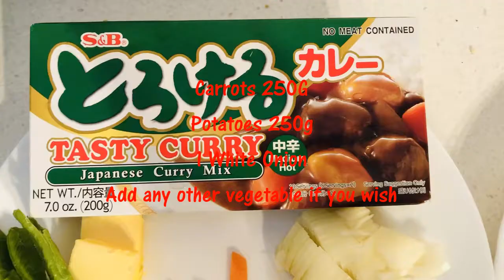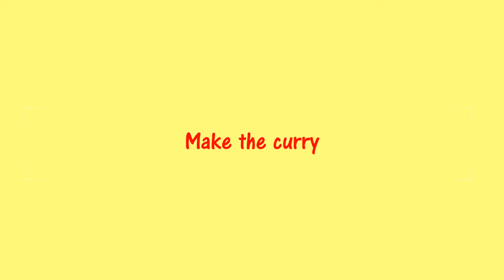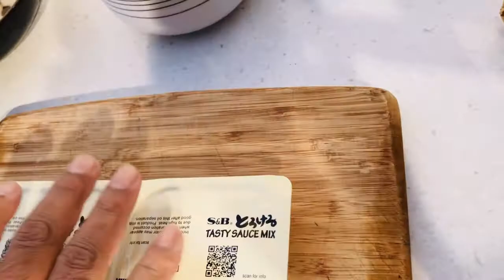Katsu Curry | Lockdown meal 2021 | Pork Recipe | Famous Japanese Katsu Curry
Katsu curry is a very popular dish in Japan. It is made with Pork cutlet and curry served with cooked rice. It's full in flavour and easy to make.

Katsu Curry (serves 4 people)
Ingredients for the curry
1 white onion
250g carrots
250g potatoes
200g Japanese curry paste
500ml water
20g butter 🧈
Ingredients for Tonkatsu (deep fried pork loins)
4 pork loins
2 eggs
150g plain flour
250g panko (breadcrumbs)
150ml milk
2 cloves of garlic
1/4 onion
Oil for frying
Curry
Chop onion, cut carrots and potatoes into cubes. Separate these into two equal portions.
In a pan, heat 10g of butter. Pan fry one portion of vegetables (onions, carrots, potatoes)
Add water and cover the pan with the lid. Let vegetables boil. Once vegetables are boiled, let it cool down. Now Blend vegetables with it’s stock.
Keep it aside and prepare pork.
Chop garlic and 1/4 onions then add to milk in a bowl. Add all pork loins to sit in the bowl for 15 minutes. This helps to soften the meat and reduce the smell of it.
Beat 2 eggs. Now take pork loins one by one and dip in plain flour, then into beaten eggs. Finally coat meat with breadcrumbs. Deep fry them and keep aside.
Heat a pan and add 10g of butter. Add other half of vegetables. Then add blended vegetable stock into the pan and stir well.
Slice Japanese curry paste into thin slices and add to the curry. Stir well and let vegetables cook. If gravy becomes too thick, add some water.
Cut a deep fried pork loin into thin strips and lay on a bowl of cooked rice. Pour curry over the pork. You can make 4 bowls like this.
enjoy the meal.